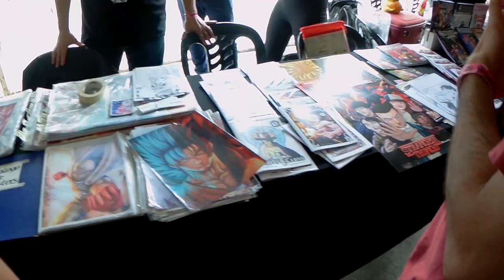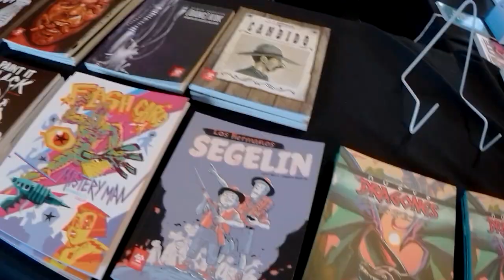Crack Bang Boom 10 - Historietas, desfile, cosplay y superhéroes en Rosario.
Un breve resumen de lo que se vivió en la ciudad de Rosario en la décima convención internacional de historietas CBB10 que en este año 2019, llega a su primer década.
Muchas esculturas, historietas, comics, libros, superhéroes, desfiles, personajes pintorescos y pasión por este fantástico mundo.